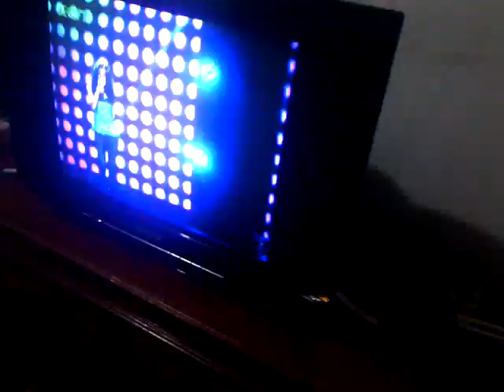VID- Nowela Auparai